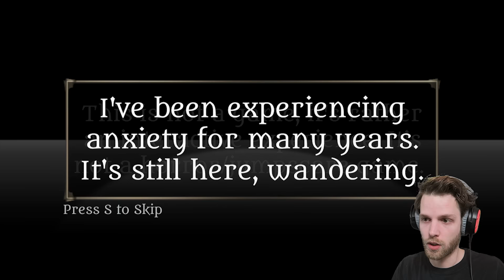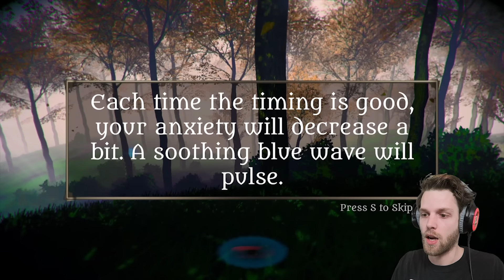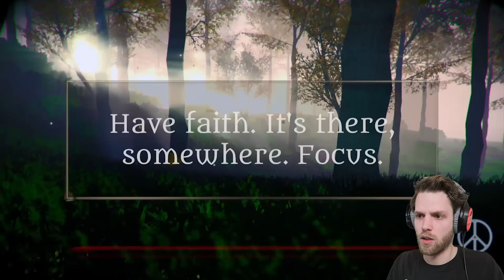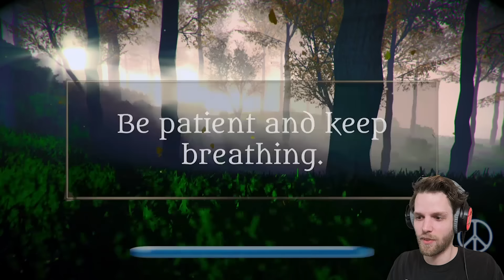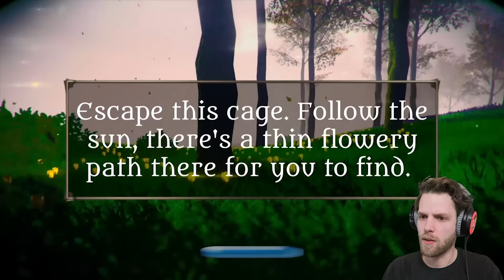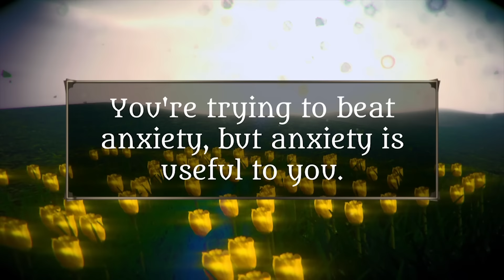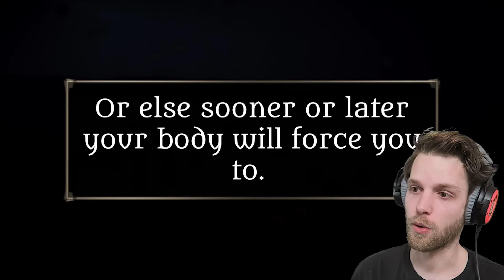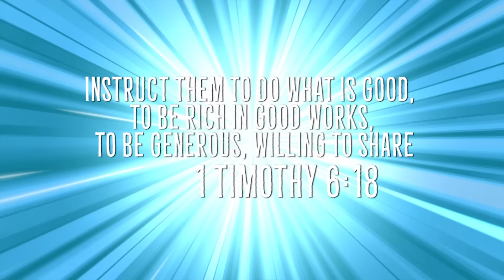Anxiety Attack Simulator | Anxiety Attacks Indie Game Playthrough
I've only had one Anxiety Attack ever, but it sucked. If you suffer from these, you know better than anyone how debilitating they can be.

About 15% of the entire world population suffers from some kind of anxiety disorder. But exactly, how does someone feel it?

I've got direct experience with anxiety attacks for many years and decided to raise awareness about the problem, thus trying to show what really happens when anxiety arises. Of course "the real stuff" is much more intense, anxiety attacks usually leave you shaken and without energy, and manifestations of anxiety may differ incredibly among individuals, so this represents the most common issues someone who suffers anxiety attacks has to go through. The approach is surreal, abstract, yet it tries to make you live, and describe you in detail, what it may feel like for many people. Real life anxiety is of course way longer and painful than this experience. It was not possible to make the game last years or months, or make you play it when you least expect it, so the experience tries to involve you with anxiety for an appropriate amount of time.

This is not a jumpscare game.
This is an interactive experience and its approach is very intimate with the problem yet very effective. Will you make it to the very end, or be overwhelmed by anxiety?
The gameplay is simple, yet your experience may vary, depending on how much you can handle.

Unrecommended for people with photosensitive epilepsy, heart diseases, depression, anxiety, panic attacks. Please use this experience at your own risk.

"An effective representation of anxiety" - local psychologist

"I had no fear... just... anxiety"

"Short but intense"

"It left me strong feelings about it. Now I think I better understand what many people have to go through every day. I really appreciate the effort, thanks for making this game, technically well made, good job!"

Controls clarification:
When the bar starts growing, you have to press and keep pressed Q, only release it when it turns red or a moment before.
When the bar starts shrinking, you have to press and keep pressed E, only release it when it turns red or a moment before.
You have to match your breath with the Q and E keys, you should not quickly tap them. If the duration of your Q or E press matches the duration of the inhaling/exhaling phase, you will quickly recover.
When you're struck by an anxiety attack recover is a bit longer.